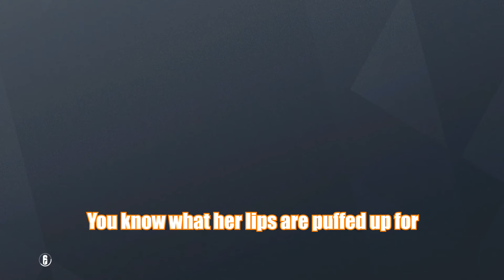Rainbow Six Siege Road To Si 2021 hits Different!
rainbow six siege road to si 2021 new update. Today we played the new siege event and had a lot of funny moments with the map and Easter eggs. The rainbow six stadium was fun to play in and I hope you enjoy!